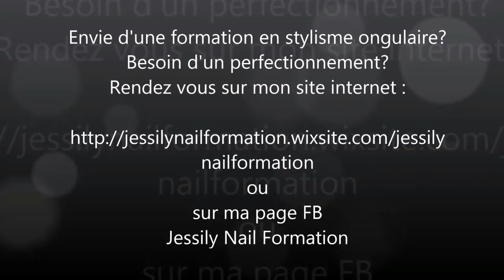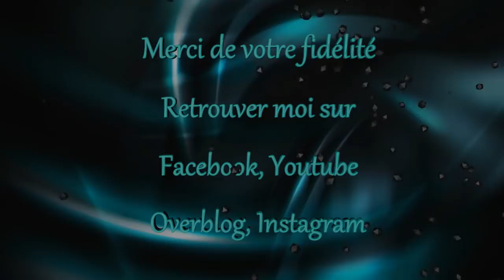Ongle en gel "Remplissage en sillon forme blade avec Onglemod"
Bonjour,
 Cette semaine, nous allons parler remplissage en sillon.
 La fin de l'année scolaire est proche du coup j'ai pas mal de travail et pas trop le temps de refaire une pose complète.
 J'ai envie de garder cette forme, alors j'opte pour le remplissage en sillon.
 Pour cette vidéo, j'ai utilisé les produits L'Atelier Onglemod
 Gros bisous